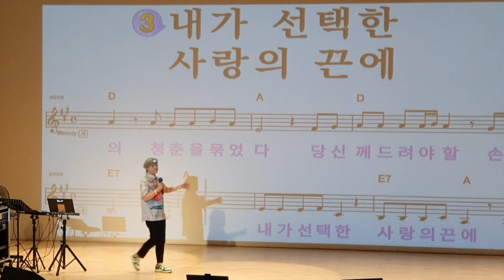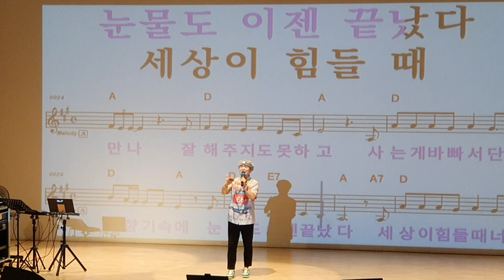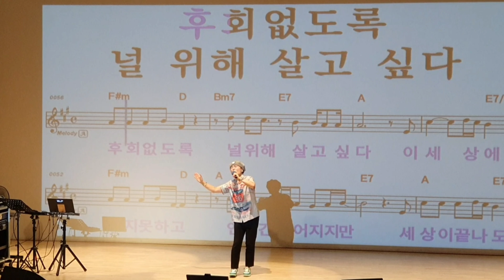백년의 약속/원곡 송광호/나이트노래교실/노원구민의전당